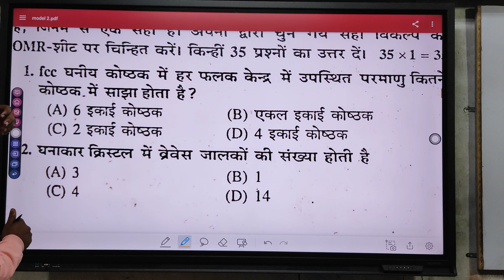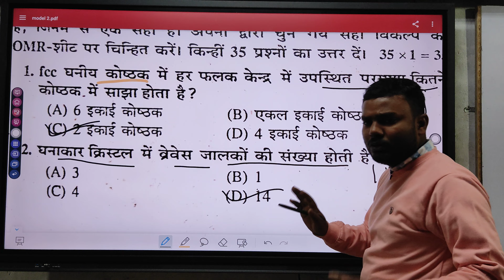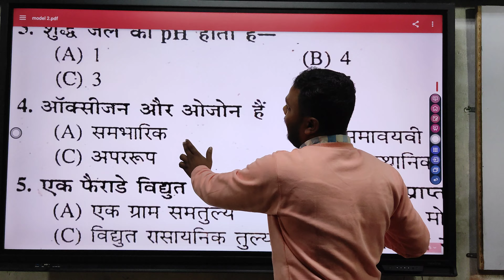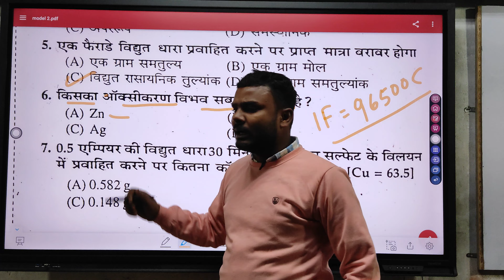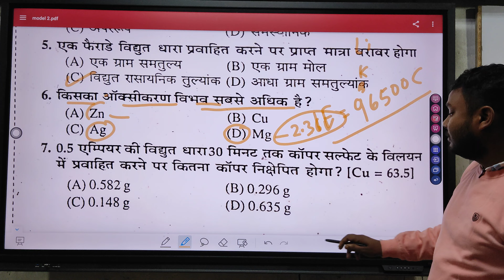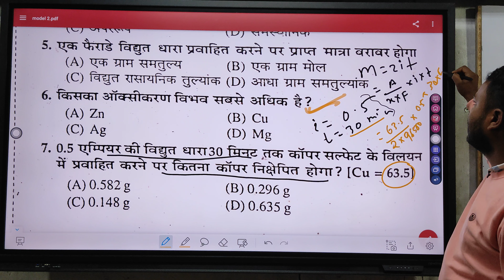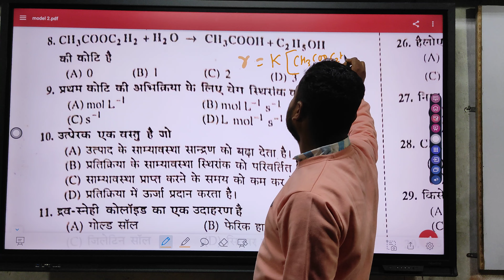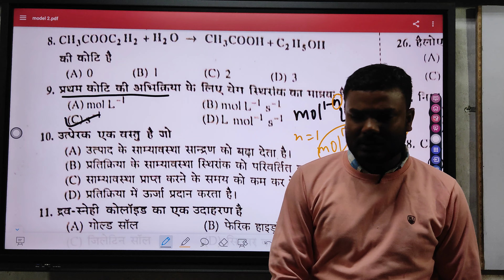Model Set chemistry #10 Questions.